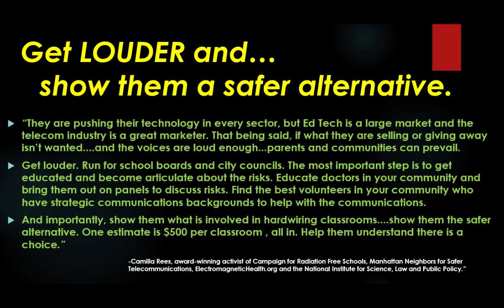"Reinventing Wires..." – 5G – Wi Fi in Schools & Solutions with Timothy Schoechle, PhD 1 of 2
Dr. Schoechle’s Bio:
Timothy Schoechle, PhD is a communications technology expert, international consultant in computer engineering, and Senior Research Fellow at the National Institute for Science, Law & Public Policy. He is faculty member of Colorado State University-Global Campus where he develops graduate and undergraduate courses on cyber-security and privacy and is a Principal Investigator for a research grant to demonstrate innovative electricity management, solar, and control system technologies for the City of Boulder.

“Reinventing Wires: Future of Landlines and Networks" -

Dr. Timothy Schoechle:  Highlight from testimony at the Iowa Utility Board Hearing 12.5.18

“Captured Agency:  How the Federal Communications Commission is Dominated by the Industries it Presumably Regulates” by Norm Alster

LINK to video about WIRED SCHOOLS group -

LINK to our WIRED SCHOOLS Facebook page -